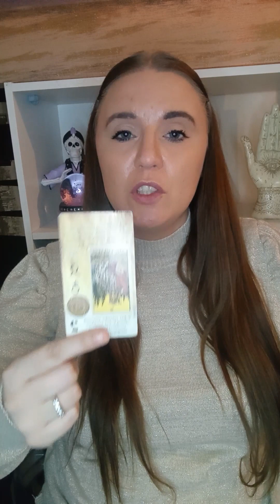TAURUS New Love Is Coming In But Old Love Is Trying To Sabotage It !